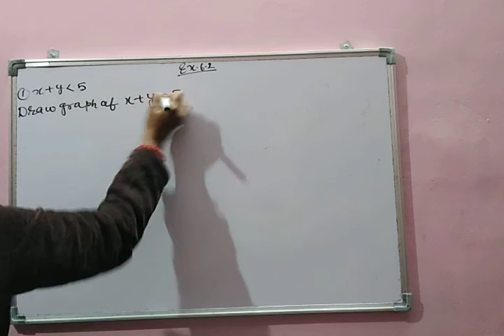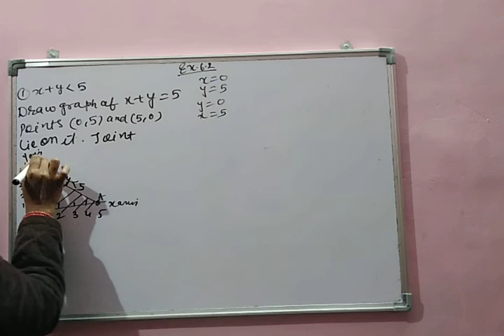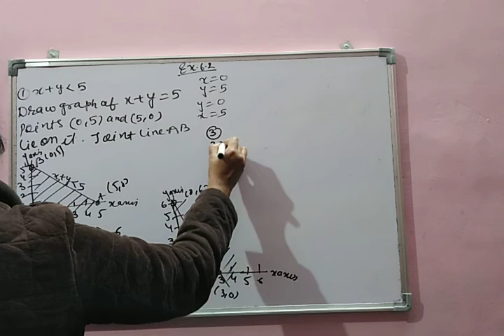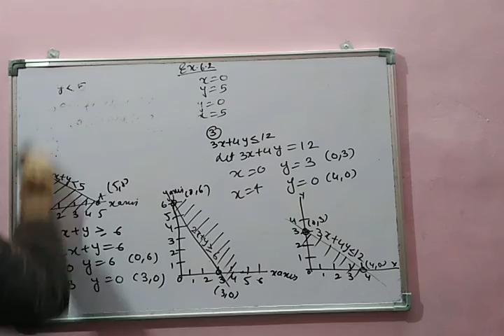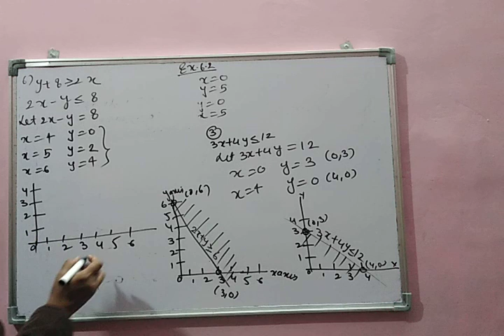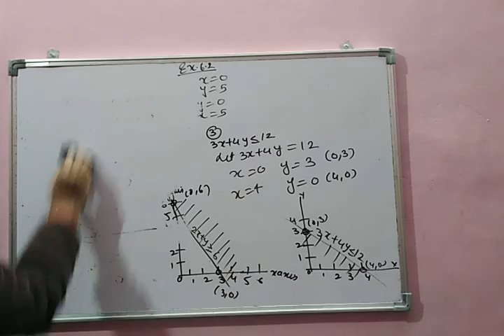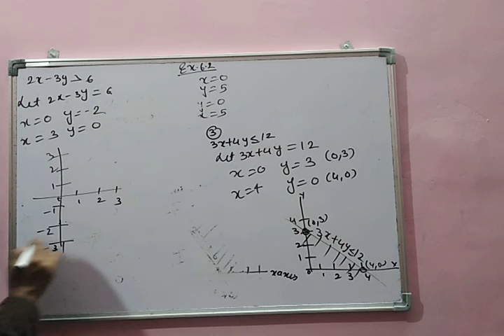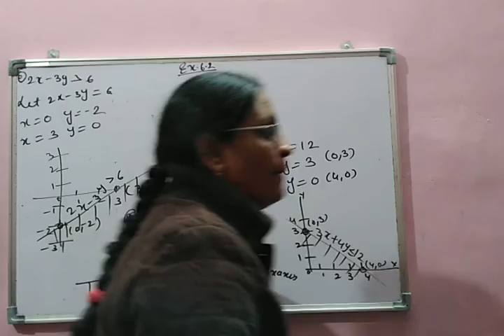EMMANUEL BUNDI I SESSION 2 I CLASS11TH SCI I MATHS I CHAPTER 6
NCERT solutions ex.6.2